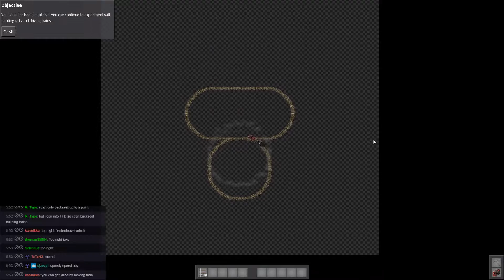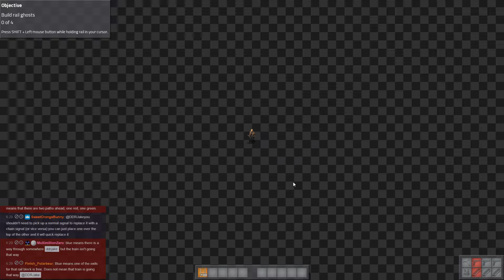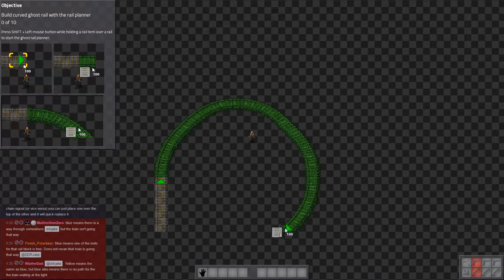First Look At Factorio 07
► Bitcoin - 1QAzrHDqbiXjXaU84Cg93i2cPcEwcM68Xg